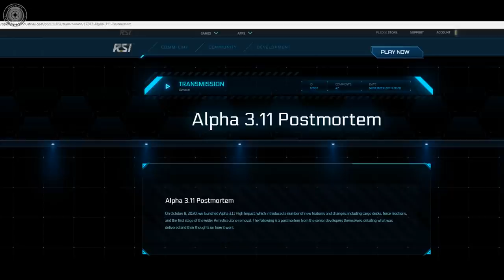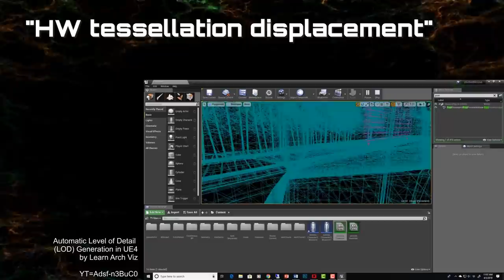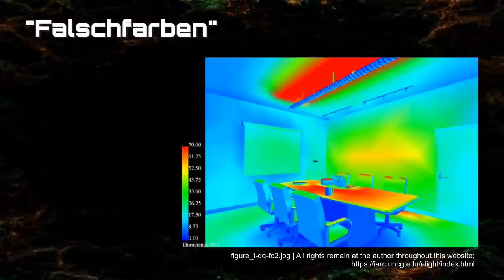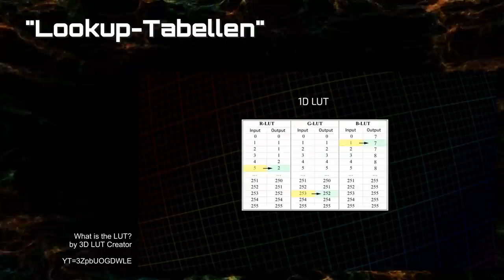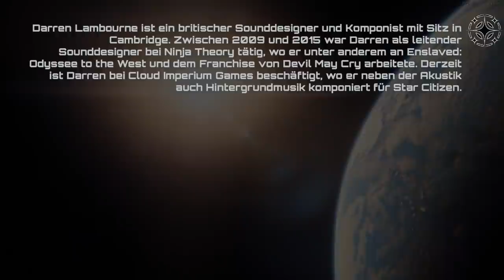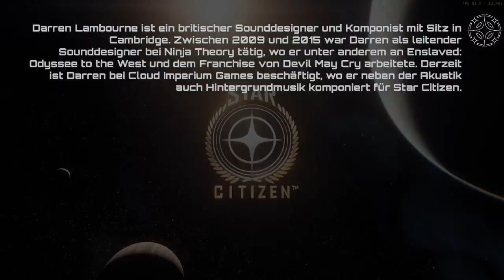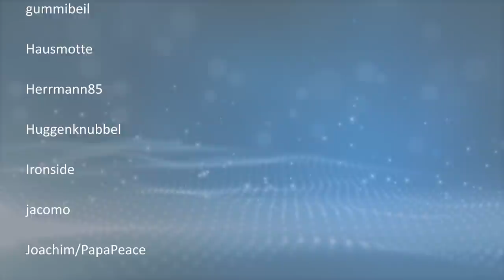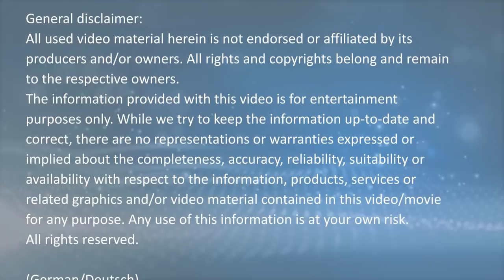[Übersetzt] Inside Star Citizen, Alpha 3.11 Postmortem, SC Live: KI (German/Deutsch, 21.11.20)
Übersetzung und Zusammenfassung vom Inside StarCitizen, Star Citizen Live "A.I. and U" und der Alpha 3.11 Postmortem Analyse. Viel Spaß!
INHALT:
00:00 - Intro, Themenvorstellung
01:00 - Inside Star Citizen
09:50 - Alpha 3.11 Postmortem
10:30 - Alpha 3.11 Postmortem: Vehicles
17:20 - Alpha 3.11 Postmortem: Technology
17:37 - Decals
17:58 - Alpha 3.11 Postmortem: Technology
20:34 - Hardware tessellation displacement
21:45 - Alpha 3.11 Postmortem: Technology
23:40 - Falschfarben
24:45 - Lookup-Tabellen
25:30 - Alpha 3.11 Postmortem: Technology
27:13 - Alpha 3.11 Postmortem: Engine
31:10 - Alpha 3.11 Postmortem: Core Gameplay
44:10 - Alpha 3.11 Postmortem: Environment
49:02 - Alpha 3.11 Postmortem: Design
53:17 - Zwischenfazit
54:56 - Star Citizen Live: A.I. and U
01:04:35 - Fazit, Meinung
01:13:06 - Outro
QUELLENANGABEN

3 Most Popular Methods of using Height, Displacement or Bump Maps | Blender 2.8 by Damian Mathew:

Step up your Lighting Game by using False Colour | The Film Look by The Film Look:

Star Citizen Soundtrack - GrimHex2
Star Citizen Soundtrack - Signs of a Struggle
Star Citizen Soundtrack - Creating a Better World
Star Citizen Soundtrack - Majesty of Space

Star Citizen Soundtrack - Rythm of the Cosmos